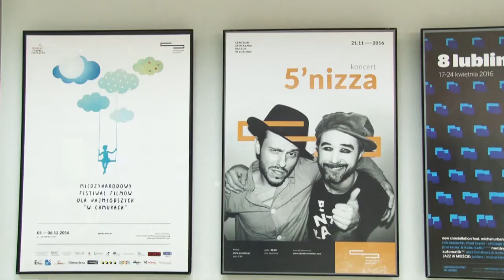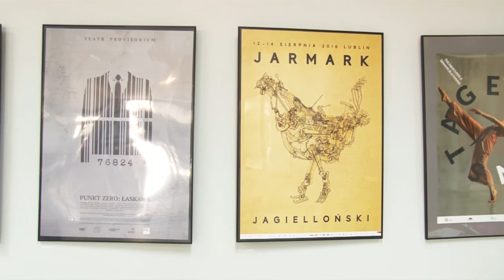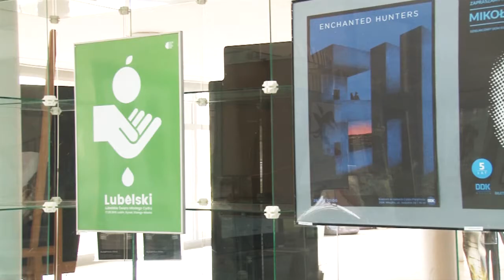Plakaton rozstrzygnięty!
17 marca w Chatce Żaka rozstrzygnięto konkurs na najlepszy plakat kulturalny w Lublinie w 2016 roku. Zwycięzca - to Kamil Filipowski. Dwa plakaty jego autorstwa zdobyły I i II miejsce: praca, prezentująca spotkania teatrów tańca oraz  plakat na temat stulecia dadaizmu. III nagrodę przyznano Annie Chmielnik za plakat poświęcony festiwalowi: „Czas poetów”. Plakaton adresowany jest do twórców oraz instytucji państwowych i pozarządowych, reklamujących imprezy kulturalne w Lublinie za pomocą plakatu.